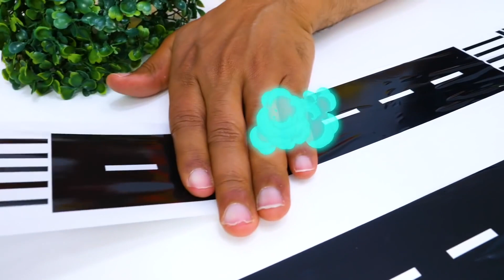O caminhão de lixo de brinquedo e os veículos de construção! História infantil. Vídeo com brinquedos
Vamos assistir as melhores histórias para crianças com o caminhão de lixo de brinquedo e os veículos de construção e aprender sobre veículos na nossa nova história infantil e vídeo com brinquedos em português! O melhor mecânico de brinquedos sempre tem muitos clientes, mas não veio ninguém até agora. Será que nossa campainha está funcionando? Está sim, não é isso, o que será? Essa não, a estrada para o mecânico está esburacada, precisamos consertá-la! Agora que os clientes podem chegar na oficina, vamos consertar o mecanismo do caminhão de lixo que quebrou.

Siga-nos!